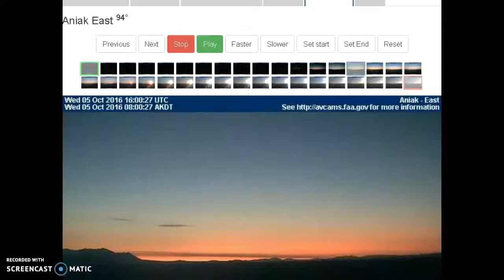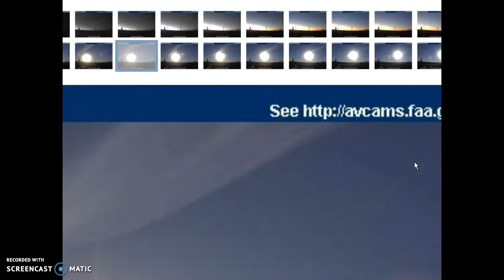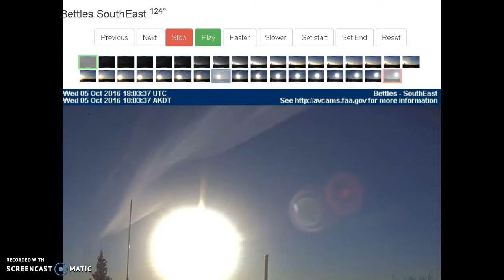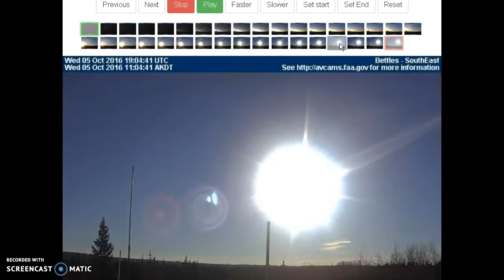Nibiru Alaska el Resplandor ¡ lleva un planeta interior 05 OCT 2016